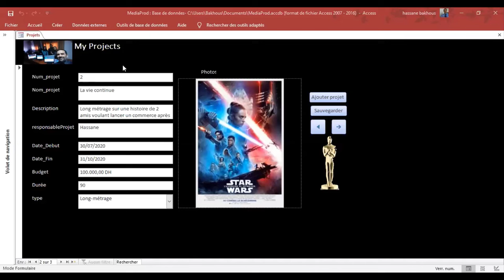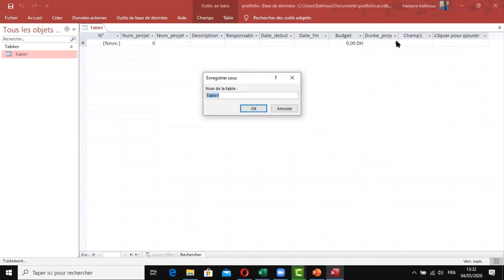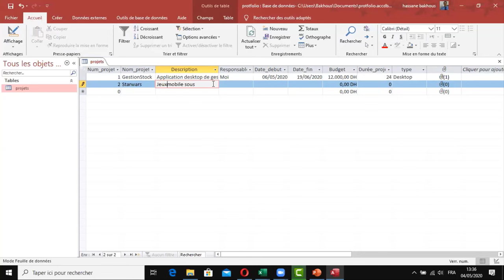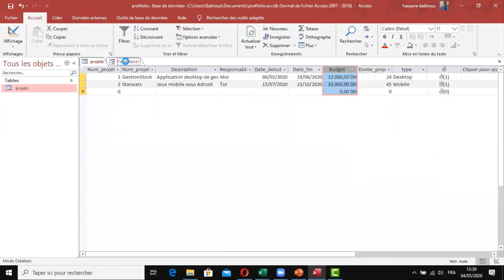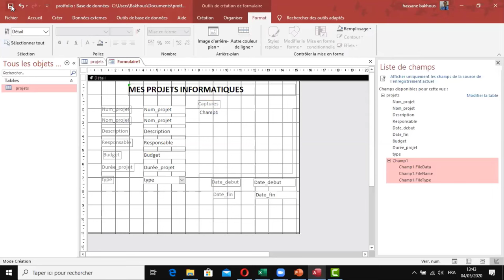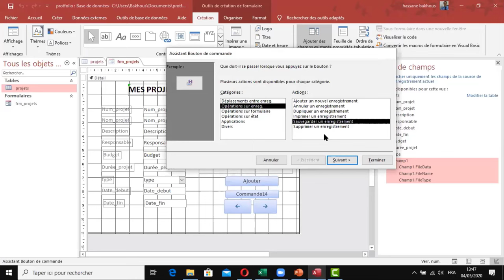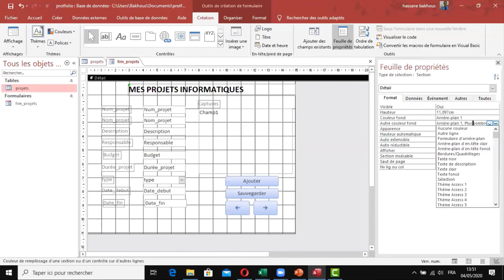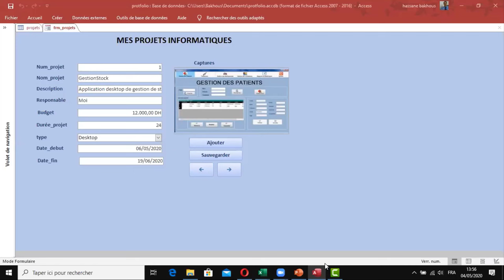Créer une application avec les formulaires ACCESS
HASSANE Bakhous